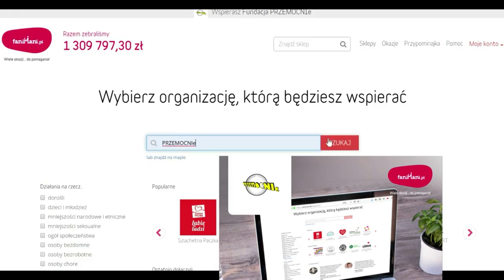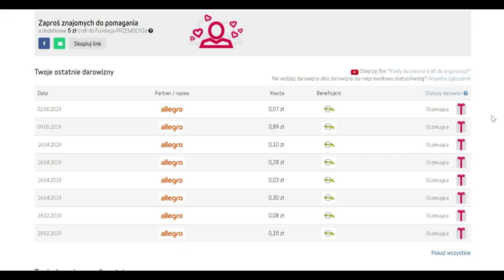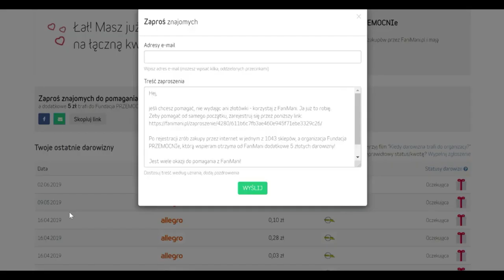Opór, bunt i niechęć w terapii- wstęp